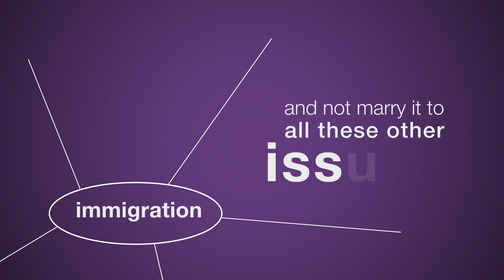A New Vision for Journalism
Jose Antonio Vargas joined a panel of keynote speakers at ONA16. Their conversation focused on equity and inclusive coverage in journalism.

The panel included Vanessa K. De Luca, Lisa Stone and Alisa Miller.